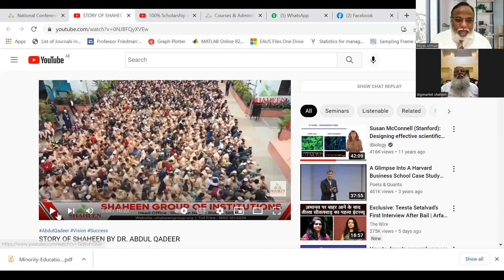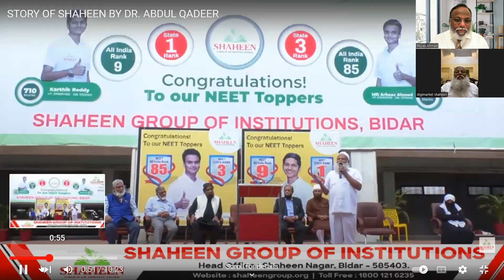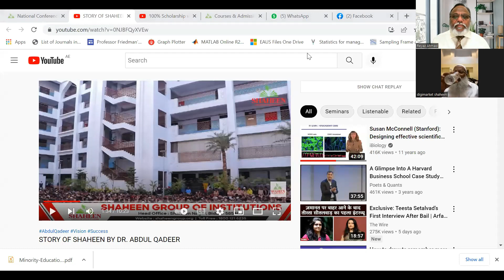Dr Reyaz Ahmad: Meet with the Founder of Shaheen Group of Intituitions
Meet with the Winners - A series wherein I will be interviewing people whom I have been lucky to meet and who are doing exceptionally well in their field. Hope these videos inspire you all to accomplish your dreams!

In this video, I interview Dr. Abdul Qadeer  (Founder and Chairman, Shaheen Group of Institutions).